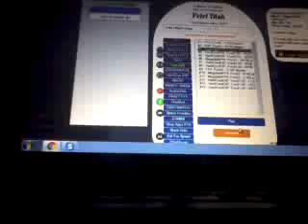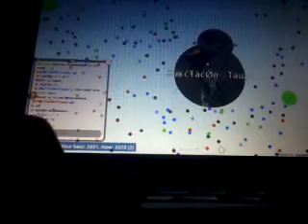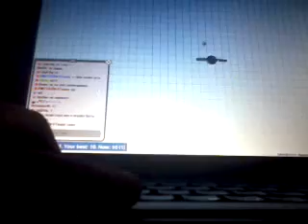Копия видео "Petri dish mega split"